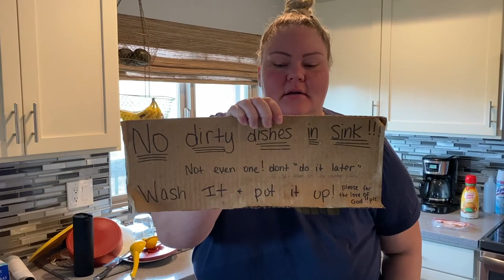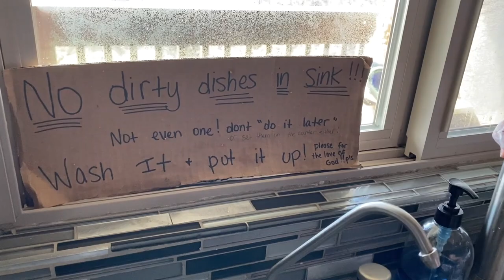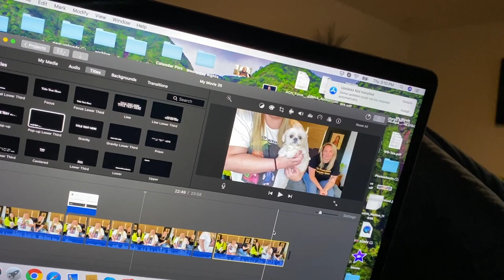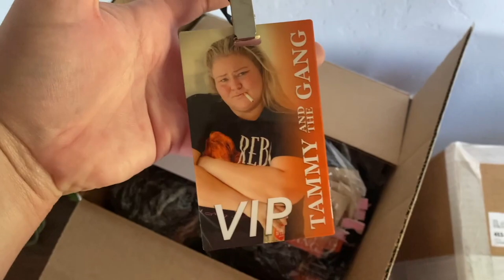What we've been doing the last few days!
►► I am all about Instagram  @chelcielynnn

Thank you so much for your support sugars!